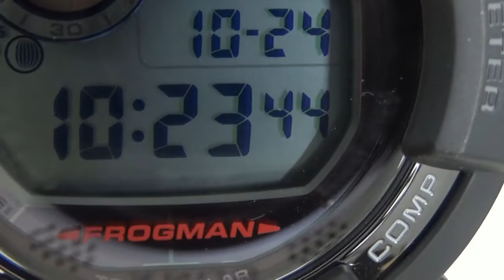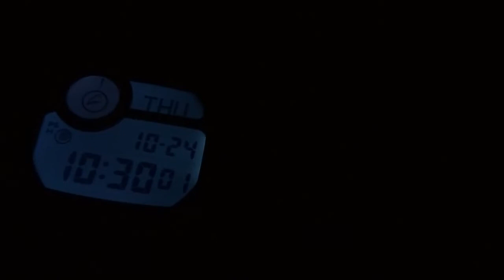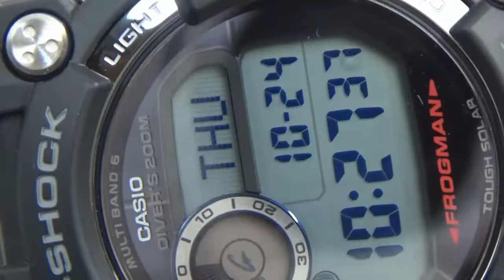GWF-D1000-1JF CASIO G-SHOCK Master of G FROGMAN unboxing review GWF-D1000-1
review  GWF-D1000-1JF CASIO G-SHOCK Master of G FROGMAN  unboxing review